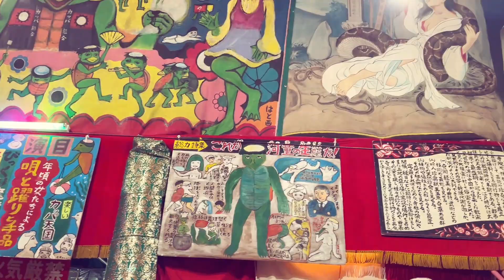福岡＊放生会 見世物小屋入口の宣伝パフォーマンス 2023 ｜筥崎宮｜デリシャスウィートス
2023年9月、放生会の見世物小屋はデリシャスウィートスが演じていました。